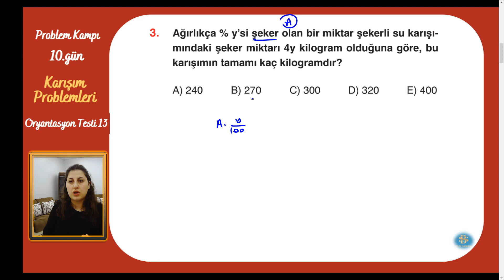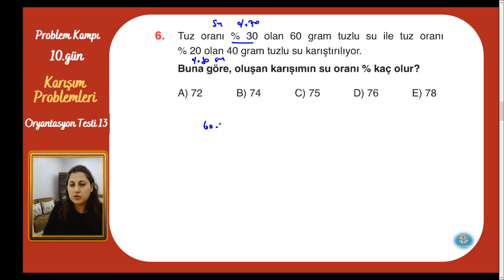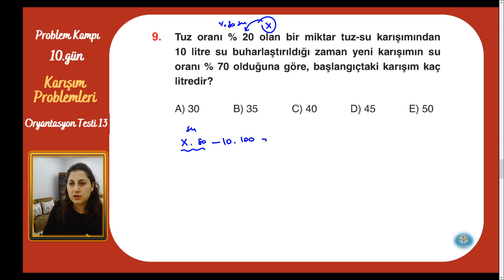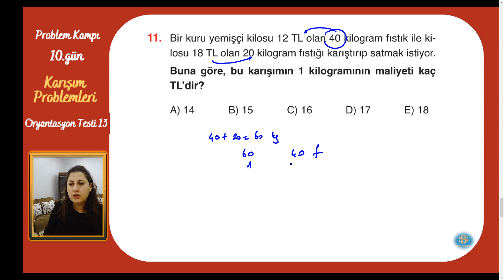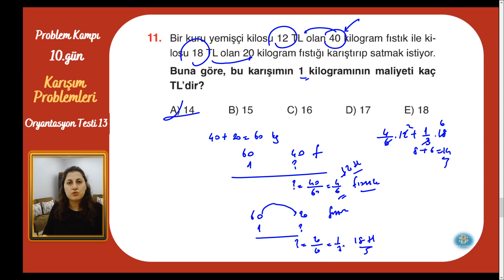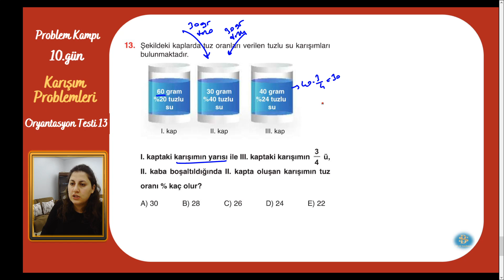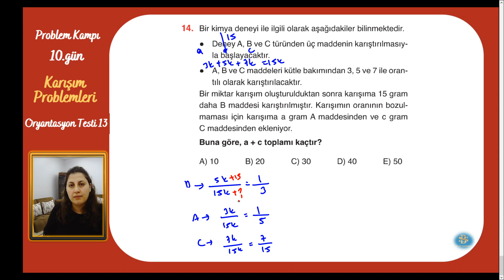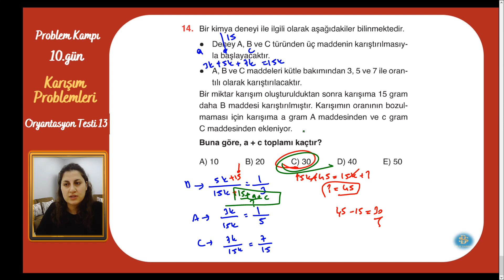Bilgi Sarmal Problemler-10.Gün/ Karışım Problemleri Oryantasyon Testi13